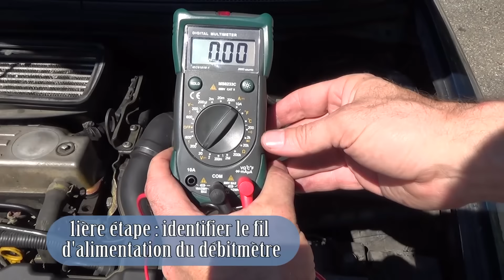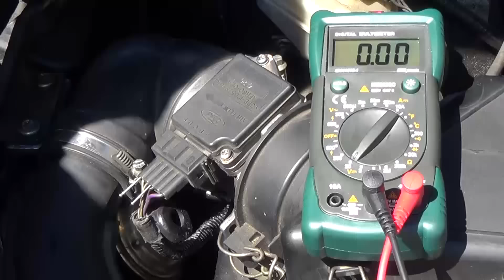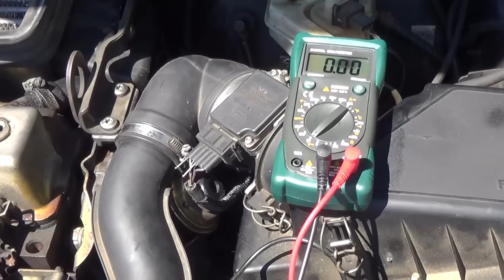Contrôler / tester un débitmètre d'air sans démontage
Multimètre numérique

Comment contrôler/tester votre débitmètre d'air et savoir rapidement s'il est défectueux. Contrôle du débitmètre avec un multimètre sans le démonter. Méthode applicable à tous les véhicules. Capteur débit air débitmètre massique air

Test débitmètre de masse d'air débitmètre massique Outils outillage bricolage automobile mécanique mécanicien réparation entretenir révision voiture diesel pieces auto piece auto

Cette vidéo ne constitue ni ne remplace un véritable manuel technique spécialisé, et n'a été réalisée qu'à des fins pratiques et pédagogiques. "Build All" ne donne aucunes garanties de quelque sorte et décline toute responsabilité. "Build All" ne sera pas responsable des dommages causés aux matériels ou des blessures causées aux personnes en utilisant des informations contenues dans cette vidéo. L'usage des informations contenues dans cette vidéo est à votre propre risque.